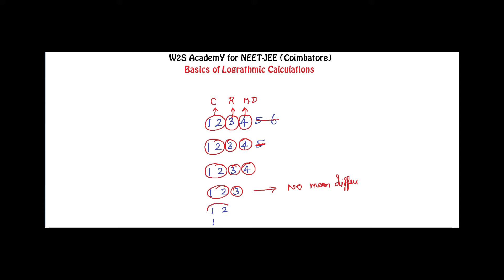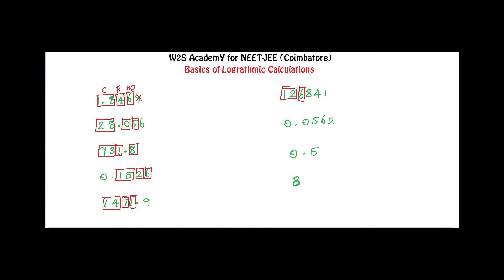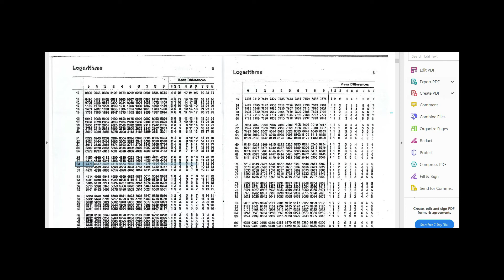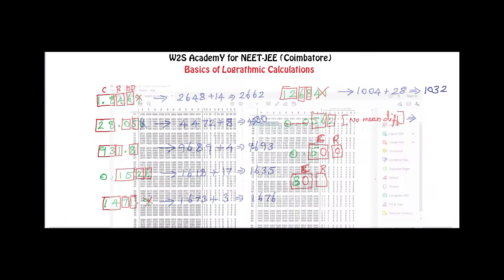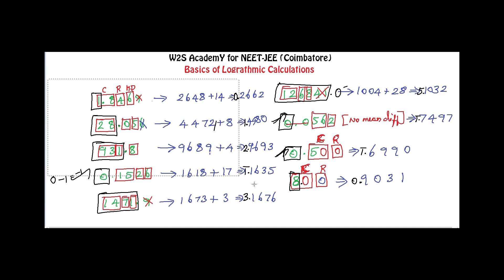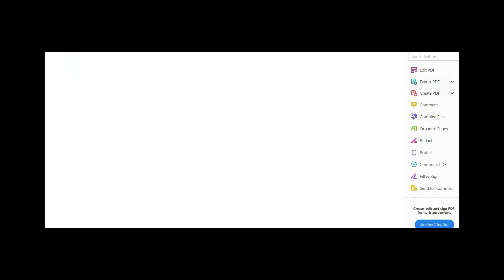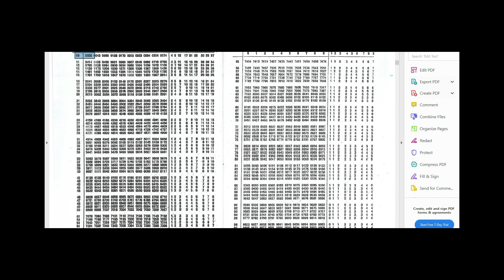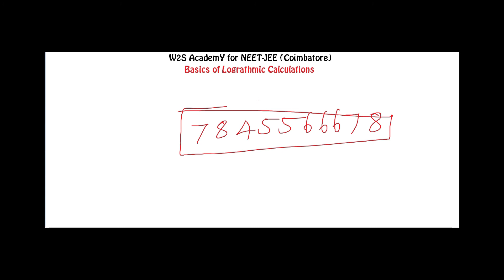Basics of Logarithmic Part 1 | Class 11 | Physics | NEET JEE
This video lecture deals with basics of logarithmic calculation for Class 11 students especially for solving Physics and Chemistry numerical problems in an easy way. Since NCERT has not given basics of using Logarithmic Table we have explained in a simple way.